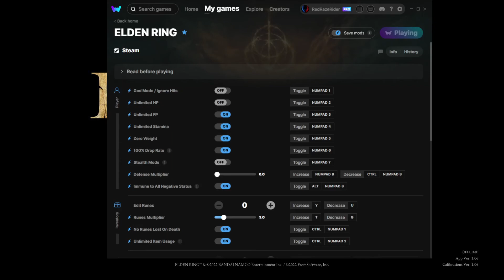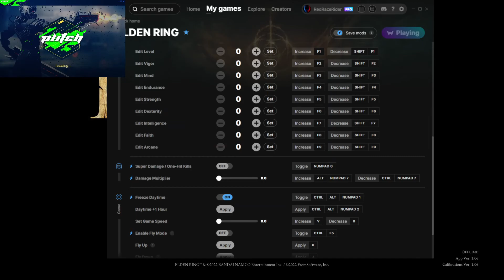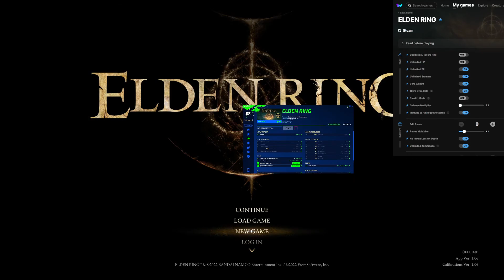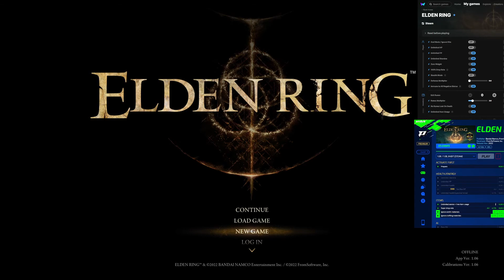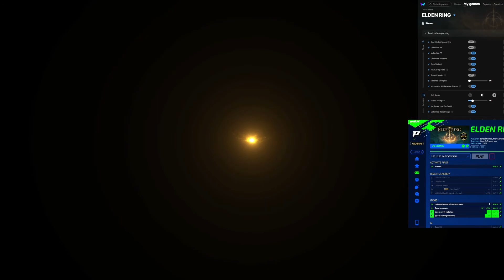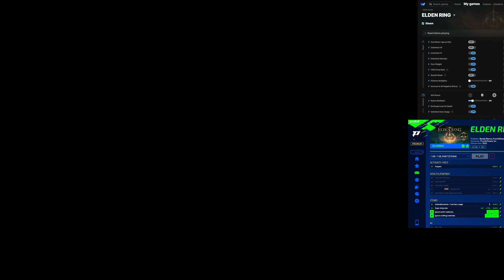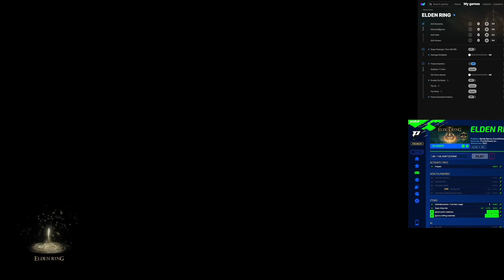Elden Ring let's play hacked part 1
A new idea serries for gamers who are bord of watching the same old let's play's. In this series I'll go throught and show you what cheats I use, and where I get them.
All games will be games that I have already beaten or games that I have shown you on the chanel.
Here are the rules to the new series just to make it more fun for you all.
RULES:
1: NO INFANITE HEALTH
2: NO INFANITE LEVEL UP
3: IF THE CHEAT HAS A MUTIPLIER I CAN NOT GO PAST 3
4: NO UNLIMITED MONEY
5: NO CHEATING CHARECTER STATS
6: NO ONE-HIT KILL/ GODMODE
7: NO UNLIMITED EXP
8: GAME MUST BE PLAYED ON HARDEST DIFFICULTY THE WHOLE GAME.
9: STEALTH CHEATS CAN NOT ALEWAYS BE ACTIVATED.
10: COMMENTS WILL BE ANSWERED. I PROMISE